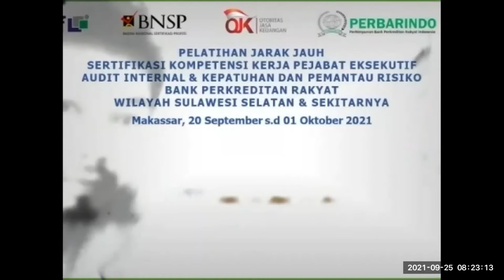Pengantar Pelatihan SCREAM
Pelatihan ini diselenggarakan oleh YKAI dengan dukungan Kementerian Pemberdayaan Perempuan dan Perlindungan Anak.

Modul yang digunakan adalah modul yang dipersiapkan dan dipublikasi oleh ILO-IPEC.